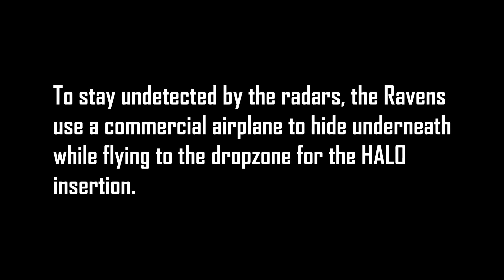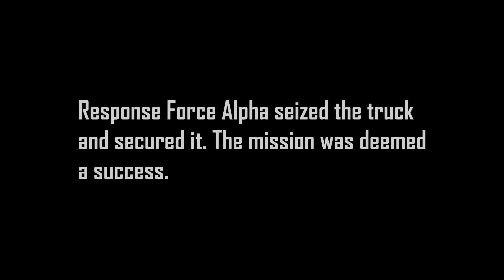Operation Blinders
The situation in the eastern Mediterranean area remains hazardous to North Atlantic Treaty Organization (NATO) member states and allies as Canton-Protocol Strategic Alliance Treaty (CSAT) forces and their proxies continue to destabilize the region. Recent activities on the island of Stratis by CSAT forces have significantly increased diplomatic and military tensions in the region. Through coercion and bribes that undermined the government of Stratis, CSAT forces have established an advanced “Rustum” fully integrated air defense system (IADS) on the island. CSAT has also deployed a “Spara” low-medium altitude air defense missile system which has been tied into the “Rustum” network and an aviation section of fixed and rotary- winged aircraft at the Stratis airbase. While CSAT has claimed that their presence on the island is exclusively to test the IADS, its ability to survey and therefore control all eastern Mediterranean airspace (up to 50,000 feet) is an unacceptable threat to NATO and its regional allies.

However, due to the delicate geopolitical situation that some NATO and allied states find themselves entangled, they cannot sanction NATO operations in the Mediterranean at this time. Given the desire to preclude open war between NATO and CSAT countries with the likely global implications (critical elements of the “Rustum” IADS are under development by the Chinese), operations on and around Stratis will be executed in a disavowed status. In addition, NATO intelligence (NATOINT) has a critical need to gain access to the “Rustum” IADS command and control processor element (C2PE), as the technology is significantly advanced over any that NATO has in its inventory and is proving problematic to counter-measures.